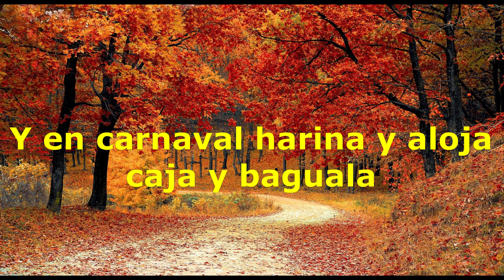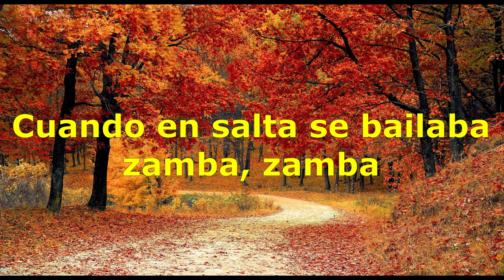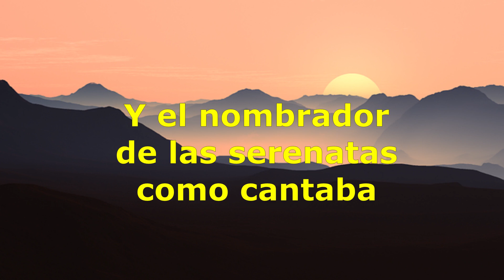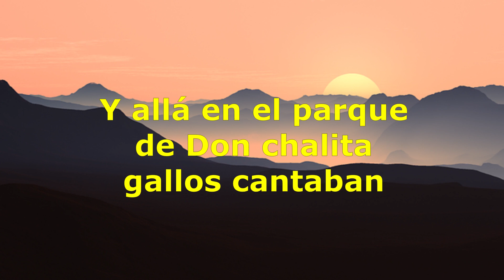cuando en salta karaoke tono bajo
Para que todos la puedan cantar...